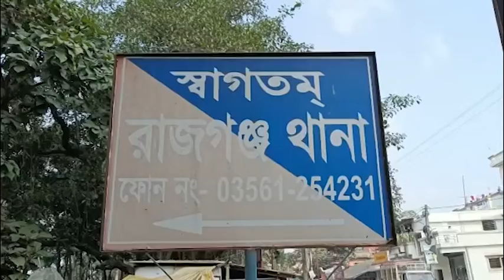‘সেক্স টয়’ কিনতে গিয়ে ৩৭ লক্ষ খোয়ালেন শিক্ষক, গ্রেপ্তার বার মালিক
‘সেক্স টয়’ কিনতে গিয়ে প্রতারণার জালে অবসরপ্রাপ্ত স্কুল শিক্ষক। অভিযোগের ভিত্তিতে গ্রেপ্তার হলেন শিলিগুড়ির এক ড্যান্স বারের মালিক। শনিবার এই ঘটনাকে ঘিরে চাঞ্চল্য ছড়ায় জলপাইগুড়ির রাজগঞ্জে।